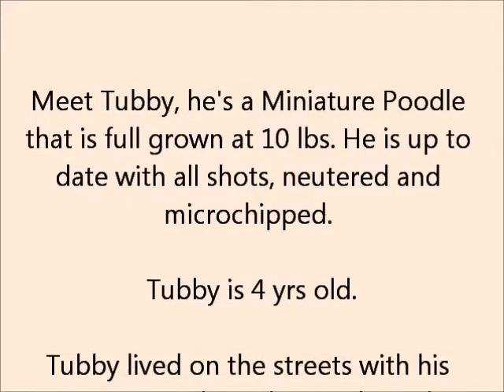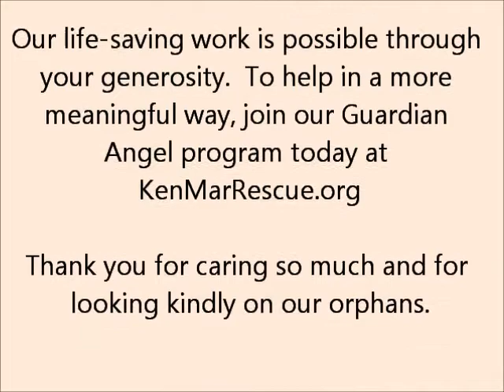Miniature-Poodle-Tubby-Neutered-Male-4Y-Adoptable-Ken-MarRescue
KenMarRescue.org

Meet Tubby, he's a Miniature Poodle and is full grown at 10 lbs. He is up to date with all shots, neutered and microchipped. Tubby is 4 yrs old.

Tubby lived on the streets with his previous guardian who was homeless. Because of a poor diet his teeth were in bad shape: cracked, impacted, weak and dirty. After his dental work, most of his front teeth were extracted because they were infected or loose (proably due to eating rocks and/or hard/old food from trash, etc). Because of his missing teeth, he may appear older than he really is especially when his little tongue hangs out the side of his mouth -- so adorable!

He loves to play and enjoys being pampered at the groomer. He is super smart and easy-going with canine and human companions alike.

To adopt Tubby, please submit an online Adoption Questionnaire at: KenMarRescue.org